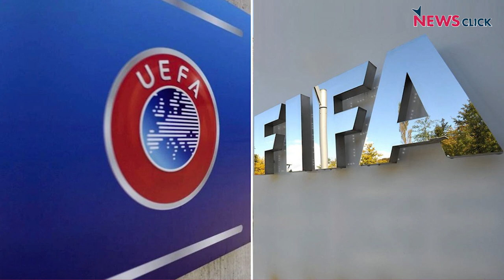FIFA World Cup: On the Ground in Qatar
Newsclick brings to you a brand new show 'On the Ground', where we discuss key matches and stats, the glory and the heartbreak, and the politics of the crazy world of football as the World Cup continues in Qatar.

In the first episode, our host Satyam Tiwari talks to Siddhanth Aney, who is reporting from Qatar. Siddhanth talks about the debates around the state of migrant labourers in the country, its record on LGBTQ rights, the current points table, Argentina's big upset and much more.